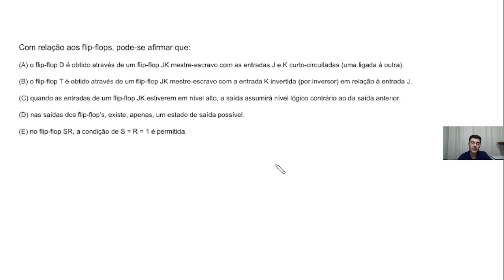Diferenças entre flip-flops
Resolva Qualquer Questão de Circuitos Lógicos Combinacionais